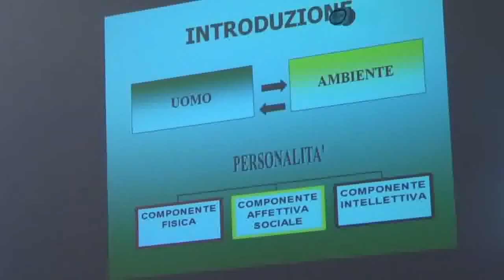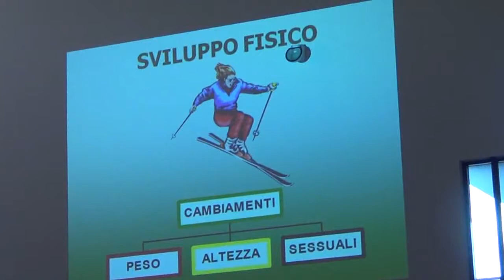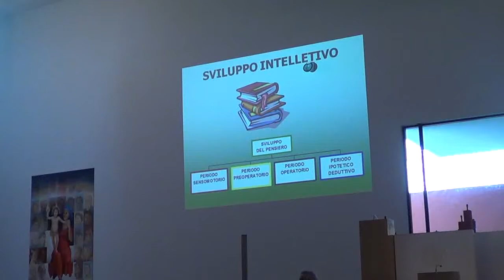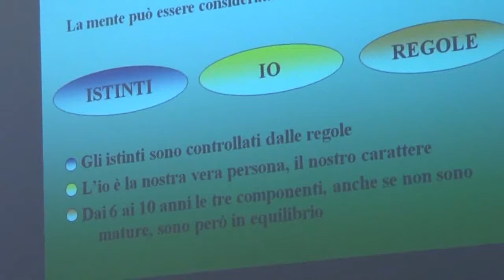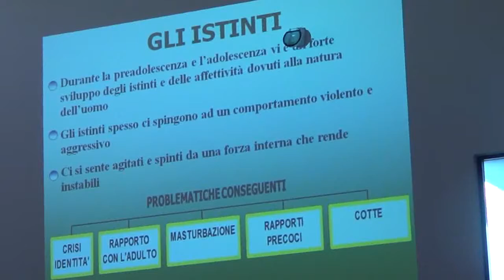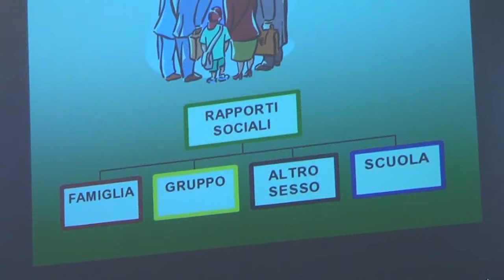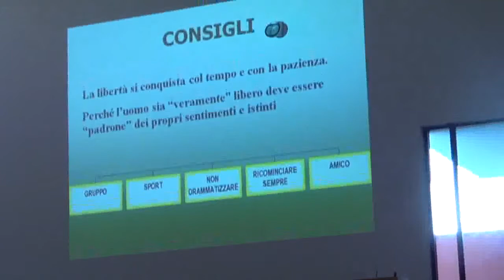Quando si ama Primo Incontro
Video del primo incontro del ciclo Quando si Ama.